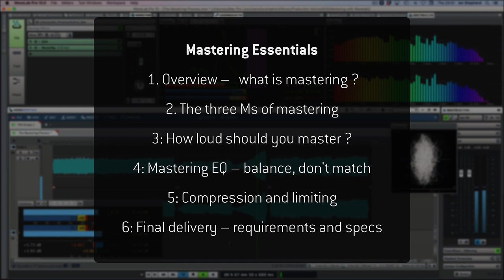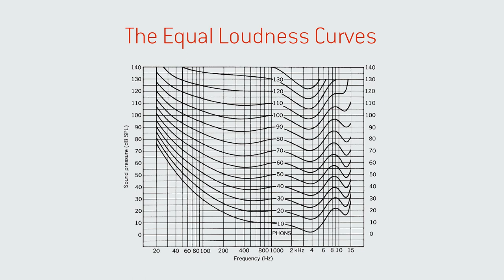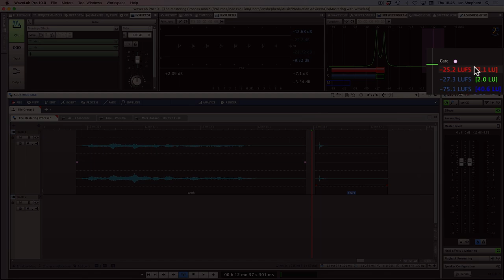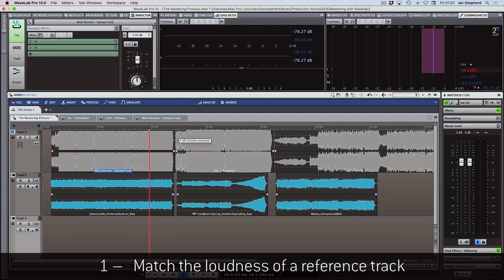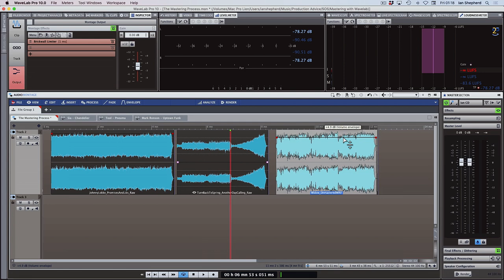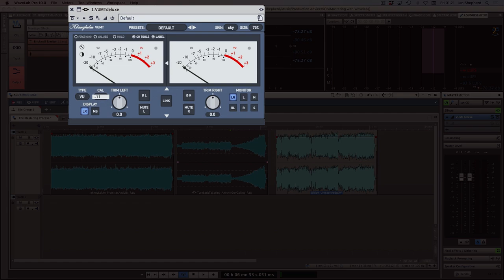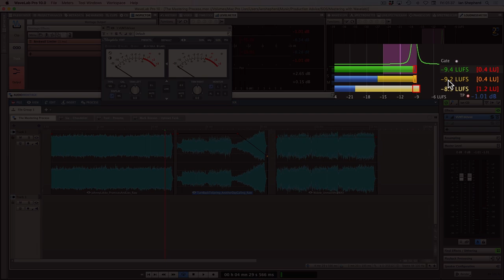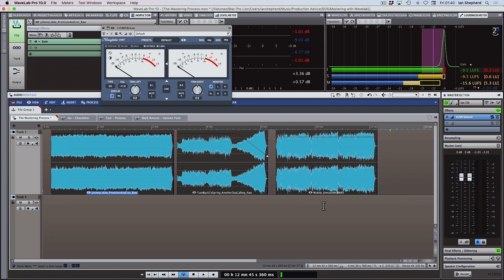Mastering Essentials Part 3 - How loud should you master ?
How Loud Should You Master?

How loud is loud enough, and how loud is too loud ? In this third episode of his video series for Sound On Sound, mastering engineer Ian Shepherd describes his simple strategies to help you find the ideal balance of loudness and dynamics for your music, and why it's so important. Is louder always better ?

Mastering Essentials: The SOS Techniques Guide
In this six-part series, produced in association with Steinberg, well-known mastering engineer Ian Shepherd takes us through his approach to mastering. Whether you’re polishing individual tracks or assembling EPs or albums, Ian will explore the tools, skills and decisions that can help you achieve great-sounding results.

3. How Loud Should You Master?

For more detail on Ian’s approach to mastering, you can get his free downloadable Home Mastering Guide